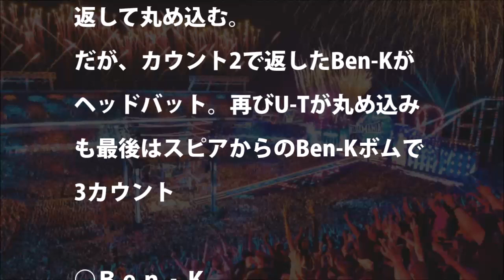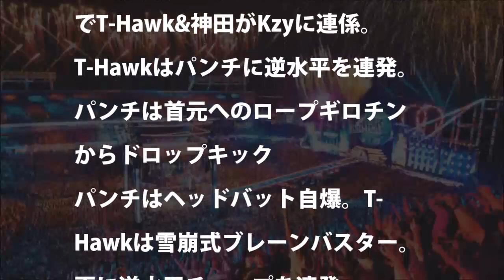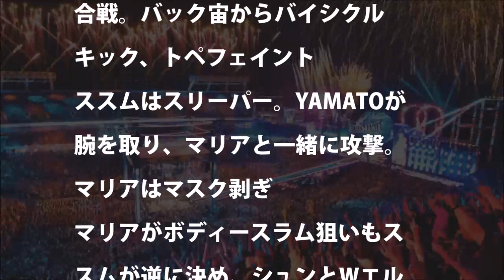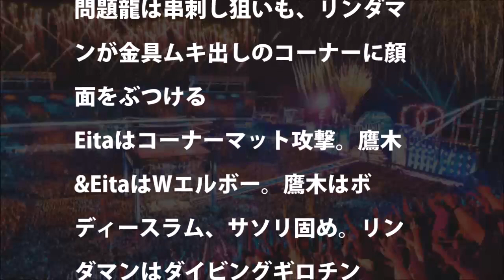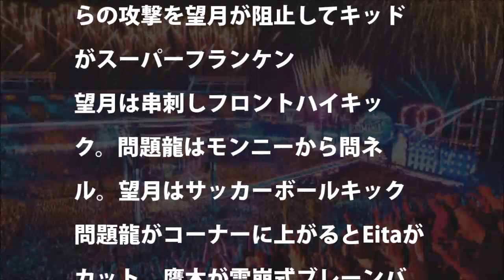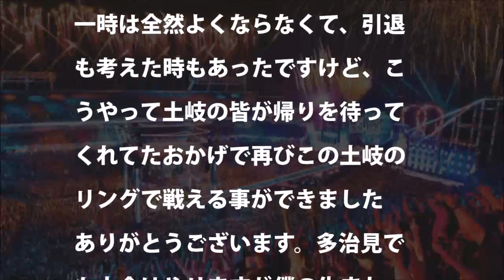【ドラゴンゲート】2018年3月17日(土)岐阜・セラトピア土岐～問題龍選手凱旋記念興行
【ドラゴンゲート】望月成晃、短いスパンのドリームゲート戦に鉄人返上宣言か？【KOTOKABen-K椎葉おうじ山村】
【ドラゴンゲート】KOTOKA引退試合～涙の兄弟対決～後楽園ホール【Ben-KYAMATO土井吉野】
#1【ラーメン】料理の凡人再始動！ ドラゴンゲートから最狂の刺客が・・・！【GameMarket】
【ドラゴンゲート】KOTOKA引退！ラストマッチは弟の椎葉おうじとのシングルマッチ【戸澤陽土井成樹山村武寛】
【ドラゴンゲート】Ben-Kが恩返し下克上誓う！プロレスへの夢再燃【新日本プロレス】
【ドラゴンゲート】Ben-K大健闘のドリームゲート戦。デビュー二年目のDG戦は史上初【望月KOTOKA土井吉野YAMATO】
【「ドラゴンゲート】鷹木信吾、全日本プロレスチャンピオンカーニバル初出場！破壊宣言【三沢小橋KOTOKAリコシェBen-k】